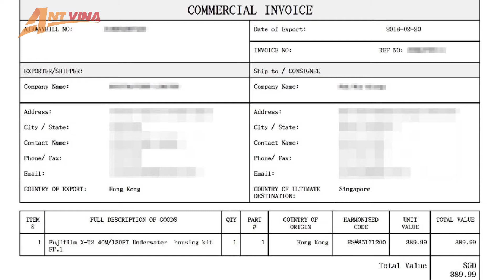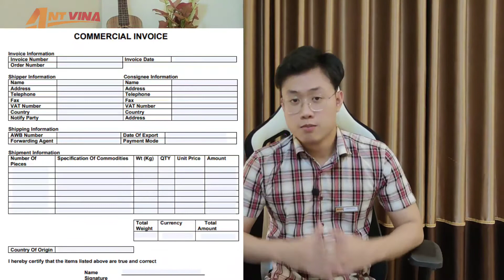Bốn LỖI THƯỜNG GẶP khi làm INVOICE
Video này mình sẽ chỉ ra bốn lỗi phổ biến thường gặp khi làm hoá đơn thương mại (Invoice), cùng theo dõi để tránh gặp những lỗi không đáng có này nhé!

► ĐĂNG KÝ ủng hộ kênh của ANT VINA Logistics tại:
 Nhớ BẬT CHUÔNG để nhận được thông báo mỗi khi chúng tôi ra video mới nhé!!!

ANT VINA Logistics chuyên cung cấp các dịch vụ:
•   Dịch vụ Tư vấn thủ tục hải quan
•   Dịch vụ Khai thuê hải quan
•   Dịch vụ Xin giấy phép xuất nhập khẩu
•   Dịch vụ Uỷ thác xuất nhập khẩu
•   Dịch vụ Đóng gói hàng hoá
•   Dịch vụ Xếp dỡ - Nâng hạ
•   Dịch vụ Giao nhận vận tải
•   Dịch vụ Lập báo cáo quyết toán
•   Dịch vụ Kho bãi